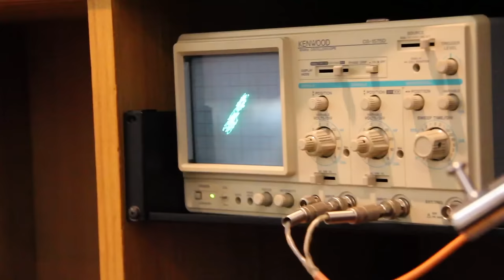Melbourne Ska Orchestra in Tokyo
Exciting times in Tokyo working on a secret project...